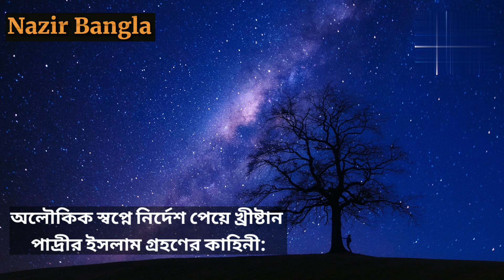ইব্রাহিম রিচমন্ড অলৌকিক স্বপ্ন দেখে খ্রিষ্টান পাদ্রী ইসলাম গ্রহণ করলেন! | Ibrahim Richmond Story